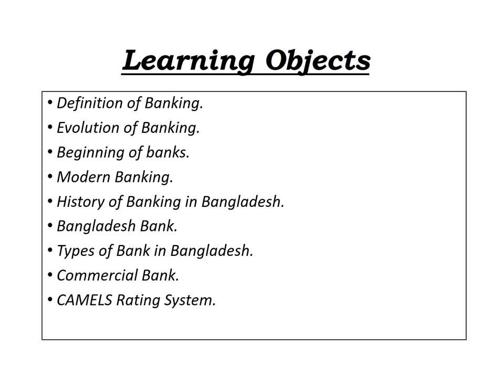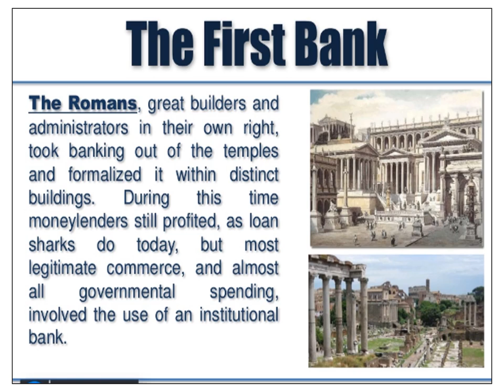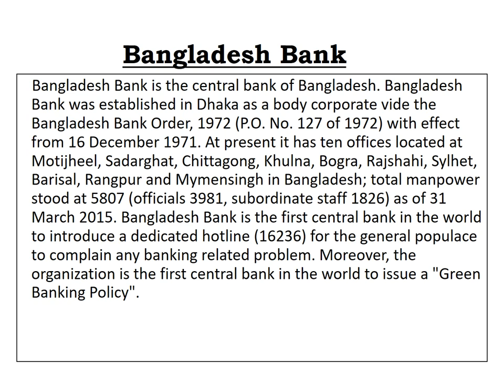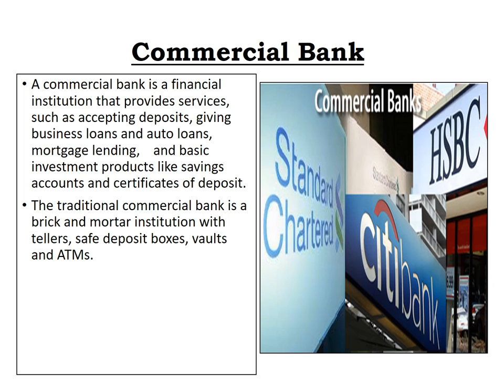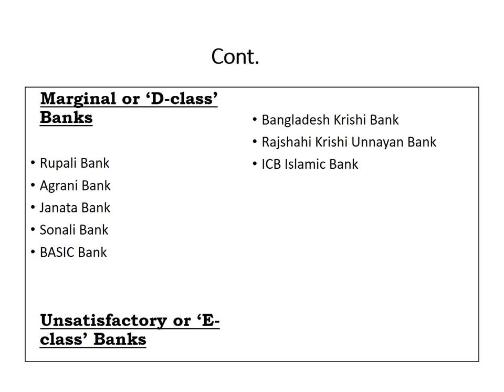Historical Background of Banking in Bangladesh | Belovedbd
Historical Background of Banking in Bangladesh

Bangladesh is a developing country. Banking sector plays a pivotal role in the economic development of the country. Banking system of a country can be well. If you want to know about Historical background of Banking , Just Read Now